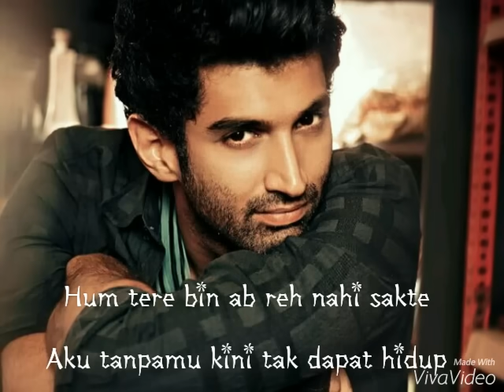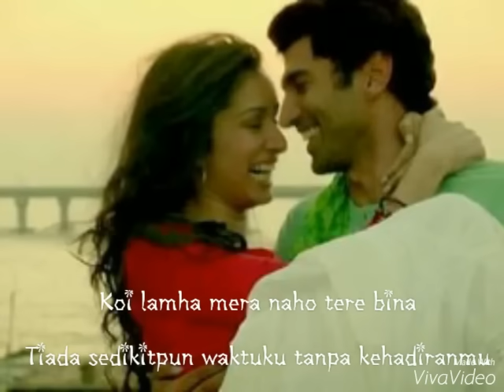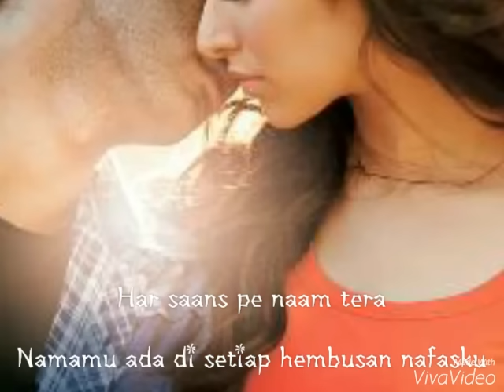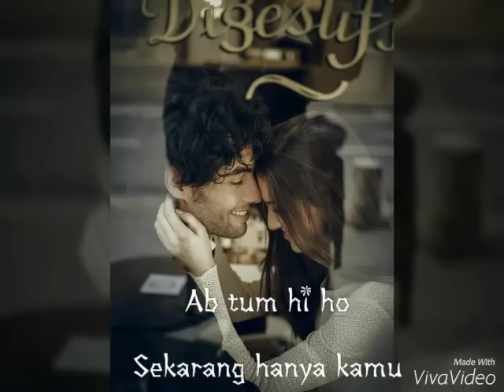Tum hi ho ( lirik dan artinya )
Soundtrack film Aashiqui 2